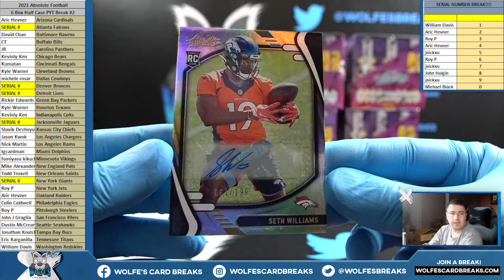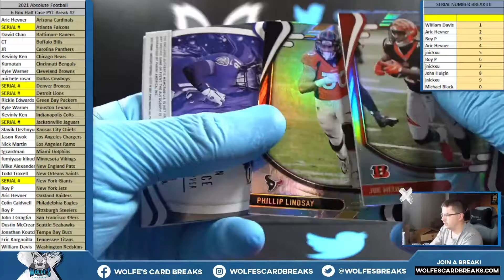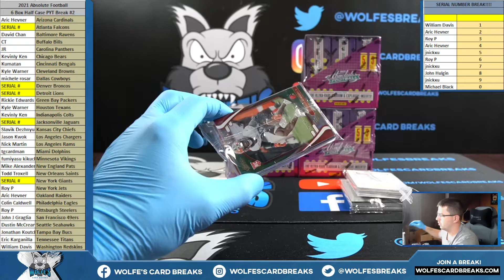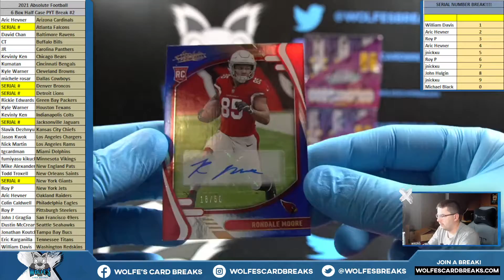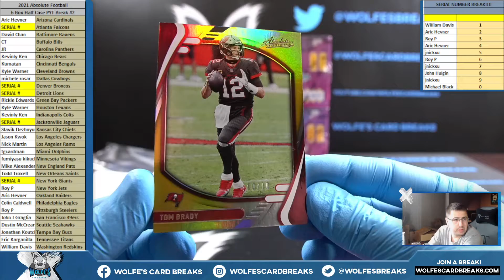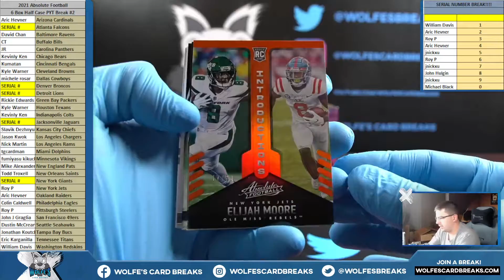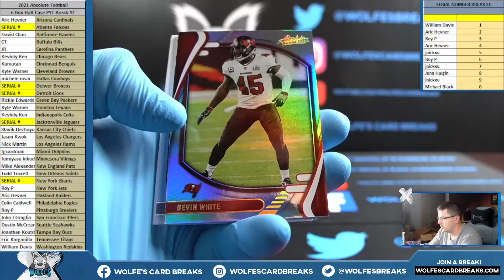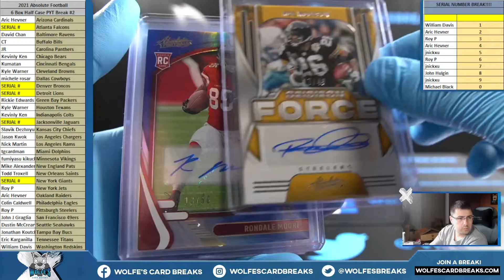2021 Absolute Football 6 Box Half Case PYT Break #2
2021 Absolute Football 6 Box Half Case PYT Break #2